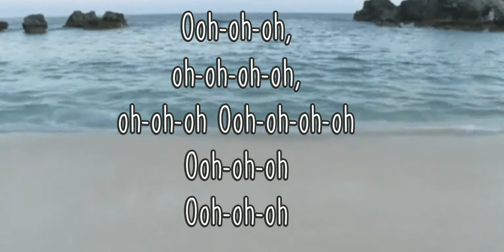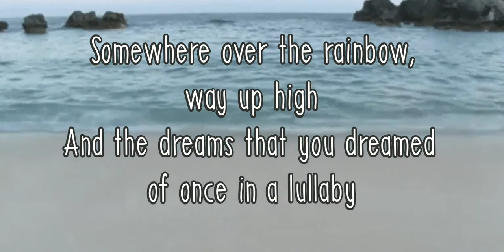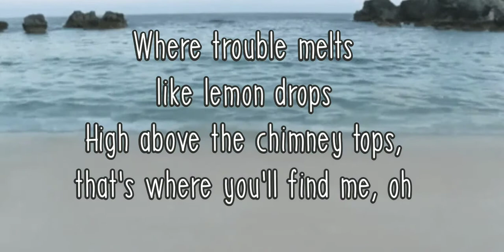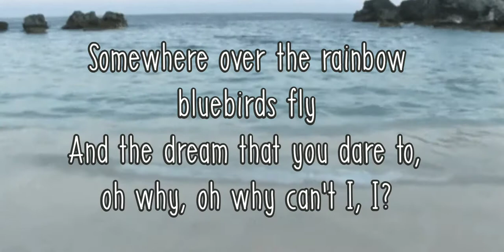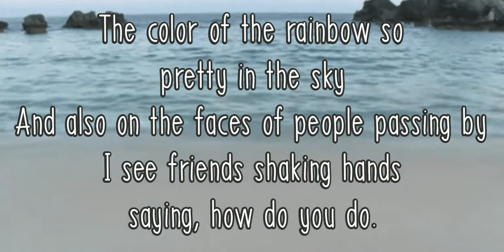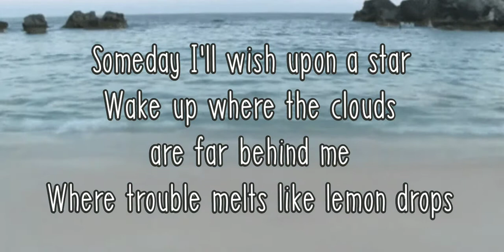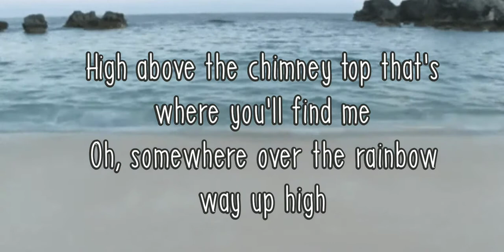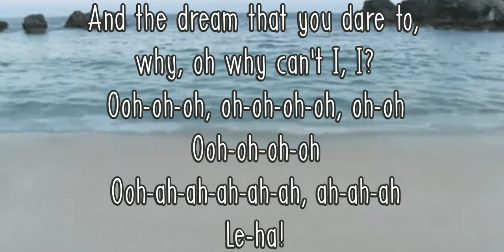Israel Kamakawiwoʻole - Somewhere Over The Rainbow Lyrics